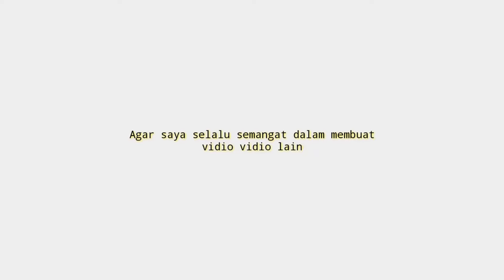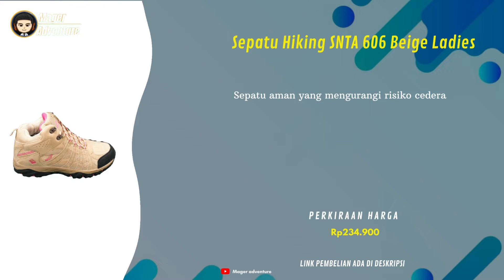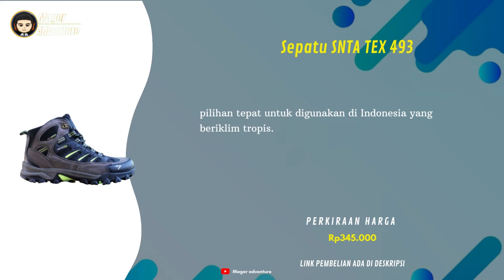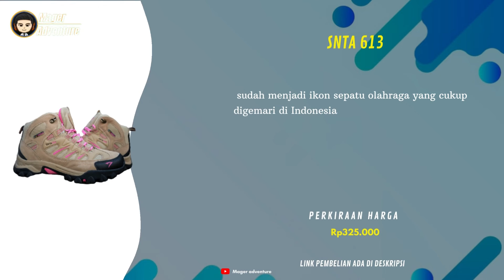10 Rekomendasi Sepatu Gunung Snta Terbaik Untuk Pendaki Gunung Pemula Berkualitas Terbaru 2022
10 Rekomendasi Sepatu Gunung Snta Terbaik Untuk Pendaki Gunung Pemula Berkualitas Terbaru 2022
UDAH tau belum sepatu gunung !!
buat Yang Sedang nyari Sepatu Gunung Snta Terbaik ? Coba deh cek 10 Rekomendasi Sepatu Gunung Snta Terbaik Untuk Pendaki Gunung Pemula Berkualitas Terbaru 2022
Kamu bisa cek Rekomendasi Sepatu Gunung Snta Terbaik simak vidionya Sampai selesai.
Berikut Daftar Sepatu Gunung Snta Terbaik Dari Kami cek Di bawah Ya

10 SNTA 476
Rp299.900

9 Sepatu Hiking SNTA 606 Beige Ladies
Rp234.900

8 Sepatu Hiking SNTA 606
Rp234.900

7 Sepatu Hiking SNTA 606 Brown Ladies
Rp224.900

6 Sepatu Gunung Wanita SNTA Womens Series 613
Rp305.000

5 SEPATU SNTA 481
Rp325.000

 4 Sepatu SNTA TEX 493
Rp345.000

3 Sepatu Gunung Pria Outdoor Sepatu Hiking SNTA
Rp390.000

2 SNTA 613
Rp325.000

1 Sepatu Hiking Wanita Boot SNTA 613
Rp300.000

📢 sunber artikel ➜   @mager adventure
📢 sumber artikel ➜